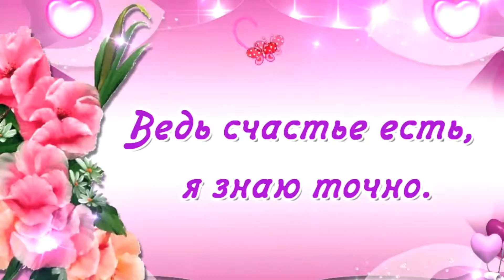Доченьке 18 лет!